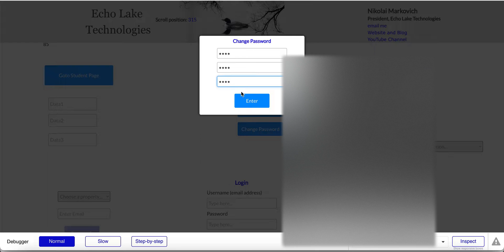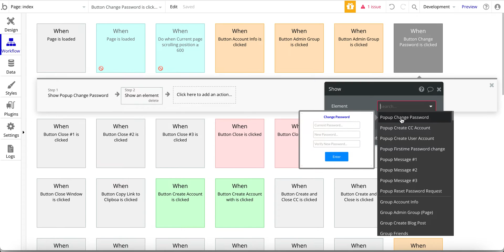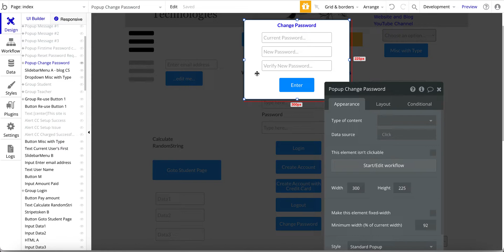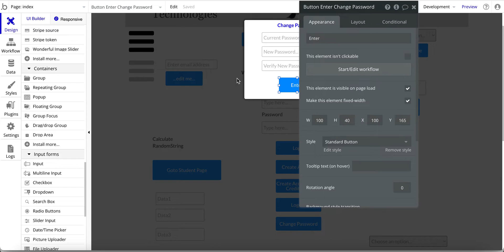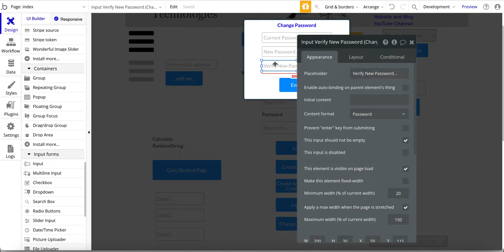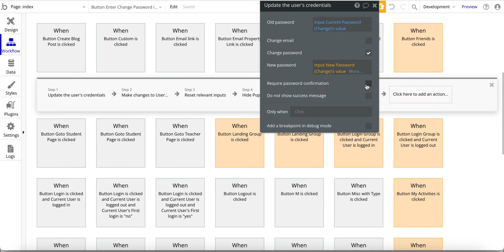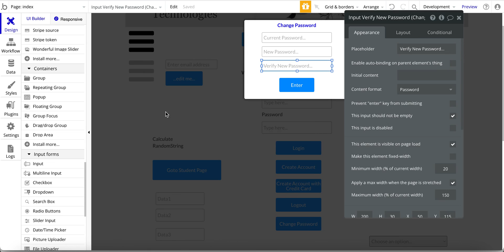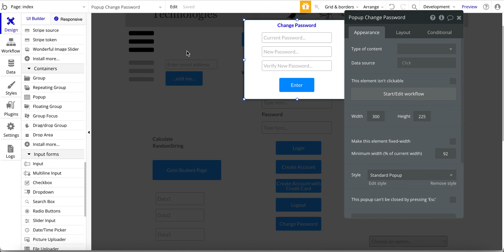Let Users Change Passwords in Bubble.io! Easy No-Code Solution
Boost Your Bubble.io App Security: User Self-Service Password Changes (No-Code Tutorial)

Tired of managing user password resets?  This video shows you how to build a secure and user-friendly self-service password change feature in your Bubble.io web app using a simple no-code approach. Learn how to empower your users to update their passwords themselves, increasing security and user satisfaction.

* Designing a user-friendly password change interface
* Implementing password change functionality in Bubble.io (no coding required!)
* Ensuring secure password updates

**PERFECT FOR**
* Bubble.io developers of all experience levels
* Anyone wanting to improve user experience and security in their web app

Take control of your app's security today! Watch this video and learn how to build a user self-service password change feature in your Bubble.io app.

Please give me a thumbs up for this video

**FREE DESIGN**
Want free access to this design? Include link or name of this video